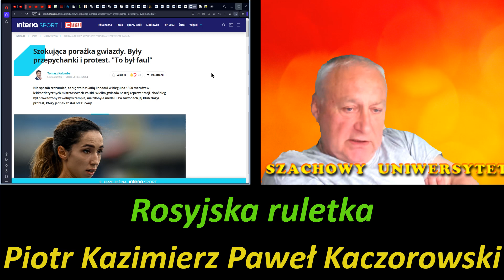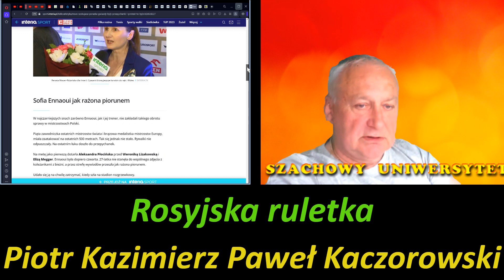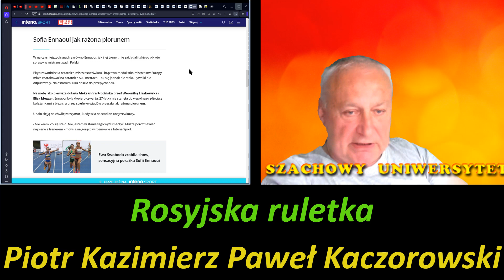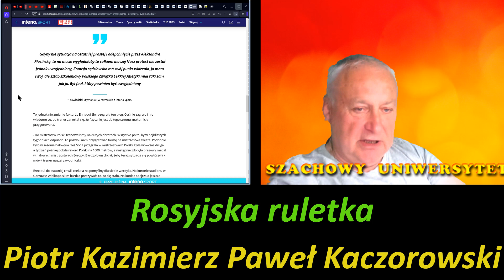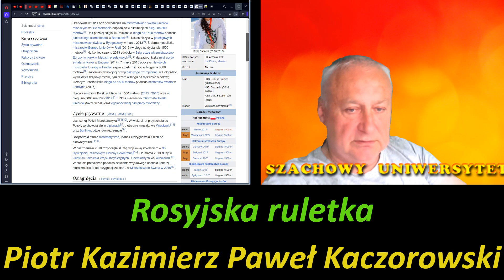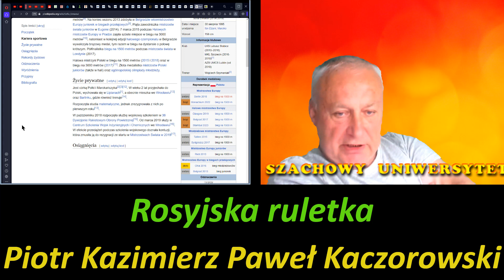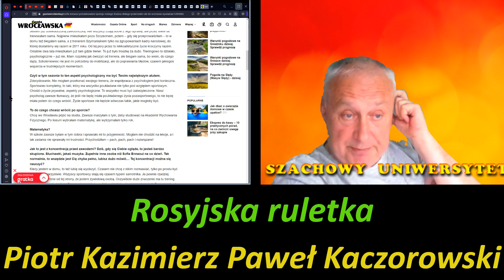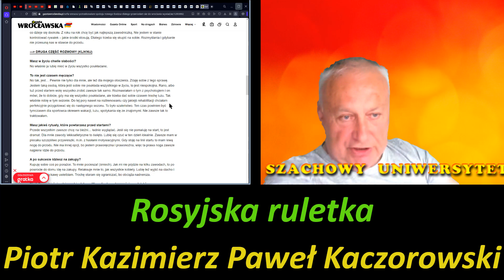Rosyjska ruletka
Sofia Ennaoui
Diamentowa Liga
Memoriał Kamili Skolimowskiej
lekkoatletyka